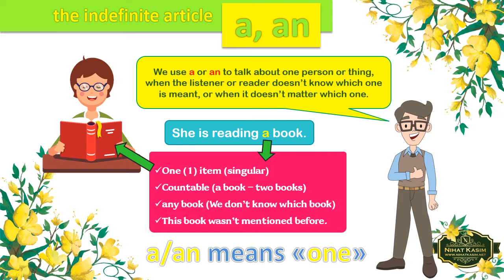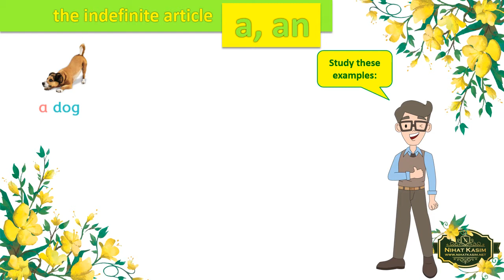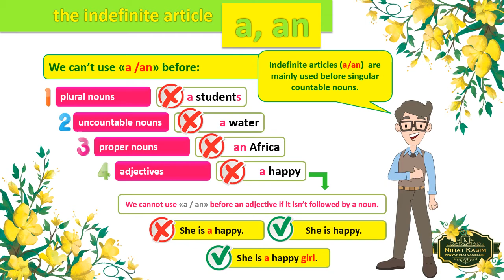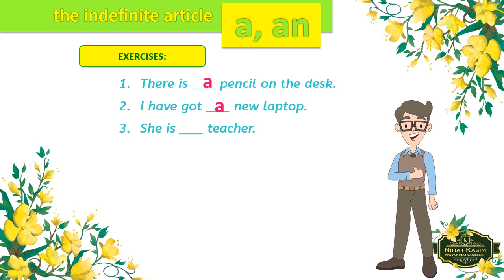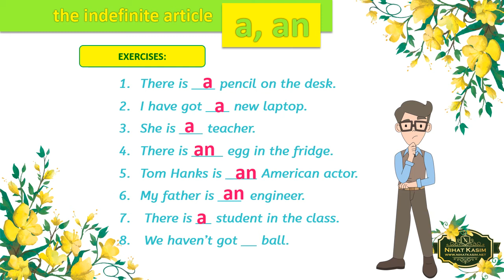ENGLISH FOR BEGINNERS - INDEFINITE ARTICLES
Free English lessons for new beginners...